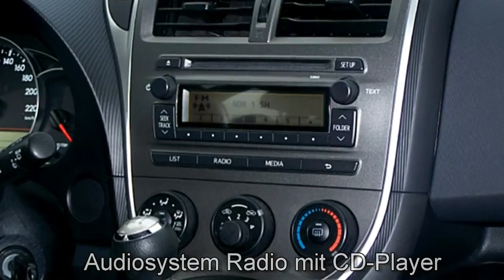Toyota Verso S Autohaus S&K